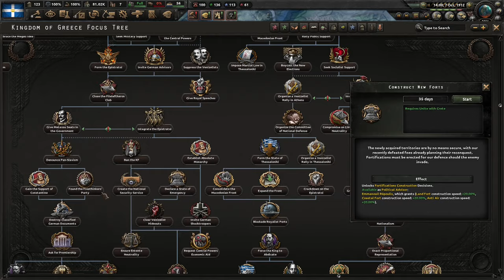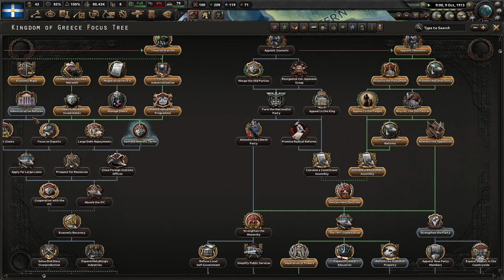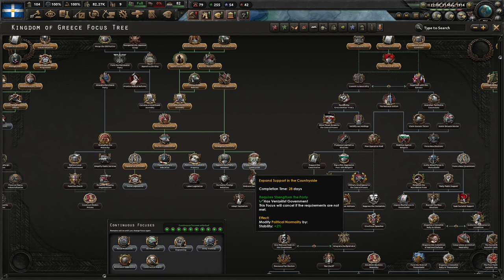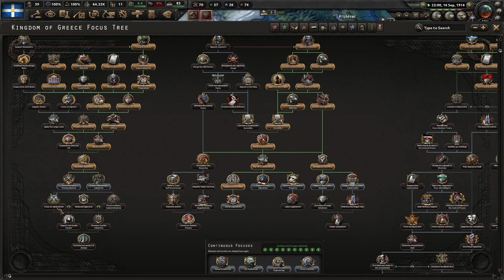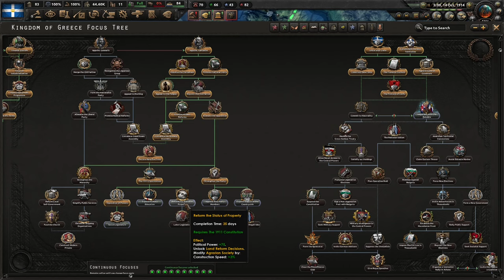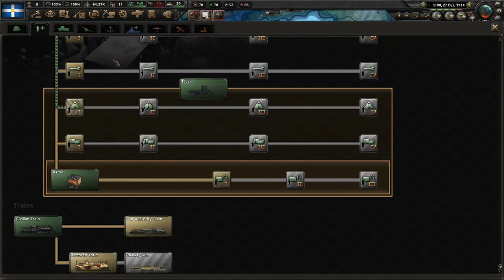The 2nd Balkan War And The Great War Erupts! Hoi4 - The Great War Redux: Greece (Historical?) #2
Greece finally has a focus tree in The Great War Redux mod. It's quite unique and a lot of fun. I hope you enjoy!

Mods Used: The Great War Redux